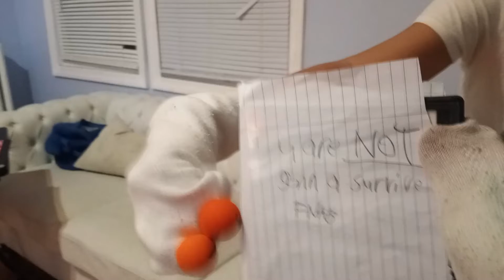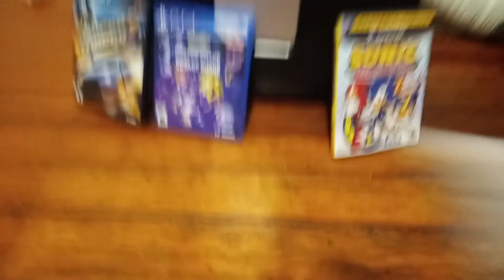Billy makes a video game!